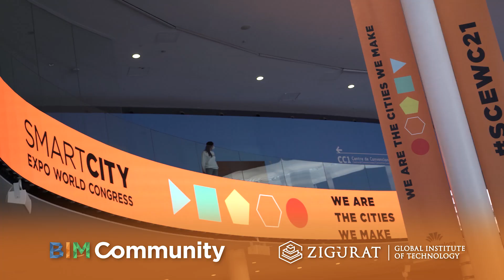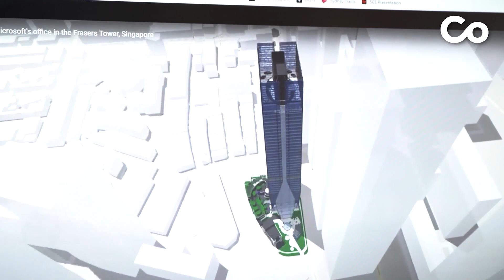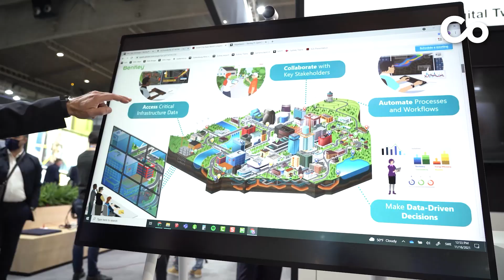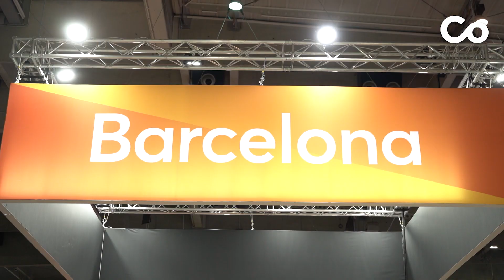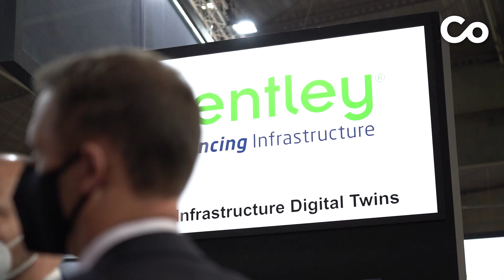Digital Twin & Metaverse | Bentley Systems at Smart City Expo World Congress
We analyse the essential role that Digital Twin is playing in the E&C (Engineering & Construction) sector as well as the influence it is acquiring at the level of digital innovation, Smart Cities and urban development. We are supported by experts from Bentley Systems and Microsoft.